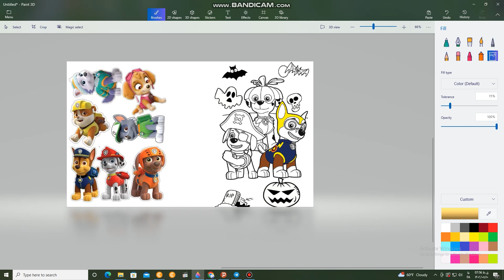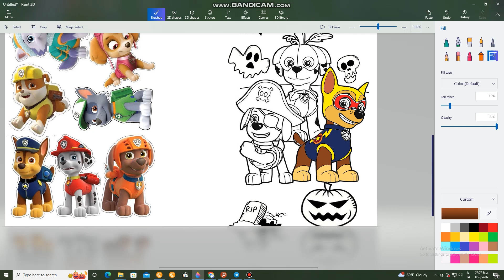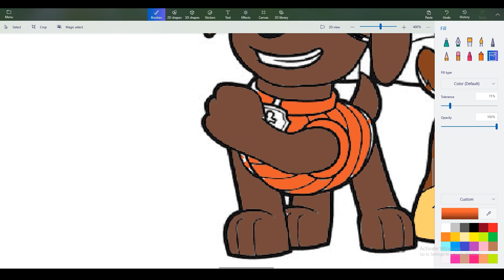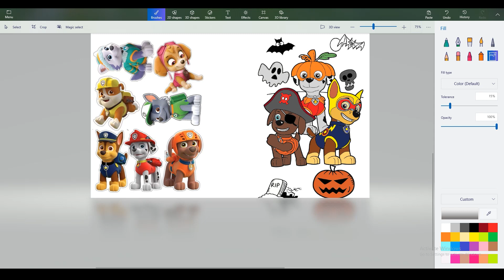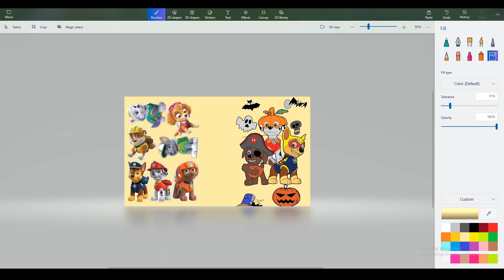Halloween Paw Patrol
1. Paw Patrol Halloween is a festive celebration that highlights the famous puppies of the Paw Patrol animated series. Children adore this party because it allows them to dress up as their favorite character from the series and participate in fun activities.

2. The costumes of Paw Patrol Halloween are very popular and it is easy to find costumes for each character of the series. Les enfants peuvent se déguiser en Chase, Marshall, Skye, Rubble, Rocky, Zuma, Everest ou Tracker et participate à des concours de costumes.

3. Paw Patrol Halloween activities include treasure hunt games, sculpted pumpkin contests, potato sack courses and pinata games. Children can also benefit from music, dance and special collations for the occasion.

4. Paw Patrol Halloween decorations are often inspired by the animated series. The balloons, the garlands and the posters represent the characters of the series and the emblematic places such as the control tower and Adventure Bay.

5. Parents can organize a Paw Patrol Halloween party at home or participate in events organized in their community. Les écoles, les centers communautaire et les parcs locaux organize souvent des événements pour les enfants during this period of the year.

6. Children can also enjoy the pumpkin season by visiting local farms to pick their own pumpkin and sculpt it in the shape of their favorite Paw Patrol character. The farms often propose additional activities such as promenades en charrette, maize labyrinths and apple cider tastings.

7. Parents can also organize DIY activities at home to celebrate Paw Patrol Halloween. Children can create decorations, masks and accessories for their costumes using simple supplies such as paper, scissors and glue.

8. In summary, Paw Patrol Halloween is a fun and festive party for children who love the animated series. The costumes, activities and decorations inspired by the series make this party a special occasion for children to have fun and celebrate the season of Halloween.

00:00 intro
00:10 Coloring Chase paw patrol
2:32 Zuma coloring paw patrol
3:31 Coloring Marshall from Paw Patrol
5:45 End